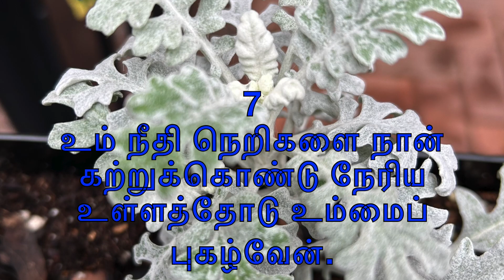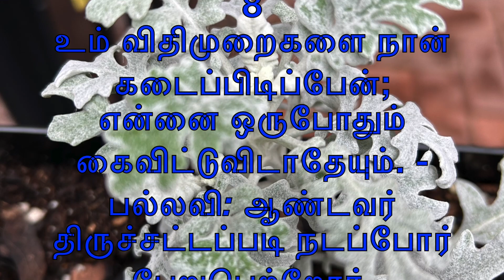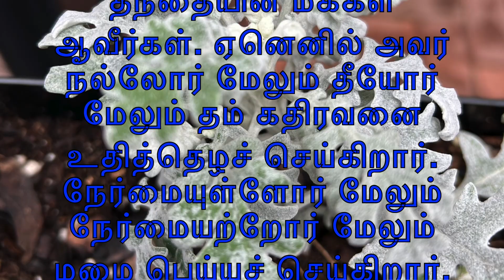இன்றைய வாசகங்களின் தொகுப்பு 24-2-’24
தவக்காலம் முதல் வாரம் - சனி

முதல் வாசகம்

உன் கடவுளாகிய ஆண்டவரின் தூய மக்களினமாய் நீ இருப்பாய்.

இணைச்சட்ட நூலிலிருந்து வாசகம் 26: 16-19

மோசே மக்களை நோக்கிக் கூறியது: இந்த முறைமைகளையும் நியமங்களையும் நீ நிறைவேற்றுமாறு உன் கடவுளாகிய ஆண்டவர் இன்று உனக்குக் கட்டளையிட்டுள்ளார். உன் முழு இதயத்தோடும் முழு உள்ளத்தோடும் அவற்றை நிறைவேற்றுவதில் கருத்தாயிரு.
ஆண்டவரை உன் கடவுளாய் ஏற்பதாகவும், உனக்குக் கடவுளாக இருப்பார் என்றும், அவருடைய வழிகளில் நடப்பதாகவும், அவருடைய நியமங்களையும் கட்டளைகளையும் முறைமைகளையும் கடைப்பிடிப்பதாகவும், அவர் குரலுக்குச் செவிகொடுப்பதாகவும் இன்று நீ அவருக்கு வாக்களித்துள்ளாய்.
நீ அவருடைய கட்டளைகளைக் கடைப்பிடிப்பதில் கருத்தாயிருந்தால், அவர் கூறியபடியே நீ அவருக்குச் சொந்தமான மக்களினமாய் இருப்பாய் என்றும், அவர் உருவாக்கிய எல்லா மக்களினங்களிலும், புகழிலும், பெயரிலும், மாட்சியிலும் உன்னையே உயர்த்துவார் என்றும், அதனால் உன் கடவுளாகிய ஆண்டவரின் தூய மக்களினமாய் நீ இருப்பாய் என்றும் ஆண்டவர் இன்று உனக்கு வாக்களித்துள்ளார்.
ஆண்டவரின் அருள்வாக்கு.
பதிலுரைப் பாடல்

திபா 119: 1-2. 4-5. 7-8 (பல்லவி: 1b)
பல்லவி: ஆண்டவர் திருச்சட்டப்படி நடப்போர் பேறுபெற்றோர்.

1
மாசற்ற வழியில் நடப்போர் பேறுபெற்றோர்; ஆண்டவர் திருச்சட்டப்படி நடப்போர் பேறுபெற்றோர்.
2
அவர் தந்த ஒழுங்குமுறைகளைக் கடைப்பிடிப்போர் பேறு பெற்றோர்; முழுமனத்தோடு அவரைத் தேடுவோர் பேறுபெற்றோர். - பல்லவி

4
ஆண்டவரே! நீர் உம் நியமங்களைத் தந்தீர்; அவற்றை நாங்கள் முழுமையாய்க் கடைப்பிடிக்க வேண்டும் என்றீர்.
5
உம்முடைய விதிமுறைகளை நான் கடைப்பிடிக்க, என் நடத்தை உறுதியுள்ளதாய் இருந்தால் எவ்வளவோ நலம்! - பல்லவி

7
உம் நீதி நெறிகளை நான் கற்றுக்கொண்டு நேரிய உள்ளத்தோடு உம்மைப் புகழ்வேன்.
8
உம் விதிமுறைகளை நான் கடைப்பிடிப்பேன்; என்னை ஒருபோதும் கைவிட்டுவிடாதேயும். - பல்லவி

2 கொரி 6: 2b
இதுவே தகுந்த காலம்! இன்றே மீட்பு நாள்!

நற்செய்தி வாசகம்

உங்கள் விண்ணகத் தந்தை நிறைவுள்ளவராய் இருப்பதுபோல நீங்களும் நிறைவுள்ளவர்களாய் இருங்கள்.

✠ மத்தேயு எழுதிய தூய நற்செய்தியிலிருந்து வாசகம் 5: 43-48

அக்காலத்தில்
இயேசு தம் சீடரை நோக்கிக் கூறியது: ‘உனக்கு அடுத்திருப்பவரிடம் அன்பு கூர்வாயாக', ‘பகைவரிடம் வெறுப்புக் கொள்வாயாக’ எனக் கூறியிருப்பதைக் கேட்டிருக்கிறீர்கள். ஆனால் நான் உங்களுக்குச் சொல்கிறேன்: உங்கள் பகைவரிடமும் அன்பு கூருங்கள்; உங்களைத் துன்புறுத்துவோருக்காக இறைவனிடம் வேண்டுங்கள். இப்படிச் செய்வதால் நீங்கள் உங்கள் விண்ணகத் தந்தையின் மக்கள் ஆவீர்கள். ஏனெனில் அவர் நல்லோர் மேலும் தீயோர் மேலும் தம் கதிரவனை உதித்தெழச் செய்கிறார். நேர்மையுள்ளோர் மேலும் நேர்மையற்றோர் மேலும் மழை பெய்யச் செய்கிறார்.
உங்களிடத்தில் அன்பு செலுத்துவோரிடமே நீங்கள் அன்பு செலுத்துவீர்களானால் உங்களுக்கு என்ன கைம்மாறு கிடைக்கும்? வரிதண்டுவோரும் இவ்வாறு செய்வதில்லையா? நீங்கள் உங்கள் சகோதரர் சகோதரிகளுக்கு மட்டும் வாழ்த்துக் கூறுவீர்களானால் நீங்கள் மற்றவருக்கும் மேலாகச் செய்துவிடுவதென்ன? பிற இனத்தவரும் இவ்வாறு செய்வதில்லையா?
ஆதலால், உங்கள் விண்ணகத் தந்தை நிறைவுள்ளவராய் இருப்பதுபோல நீங்களும் நிறைவுள்ளவர்களாய் இருங்கள்.
ஆண்டவரின் அருள்வாக்கு.